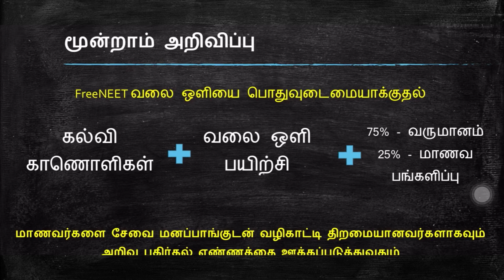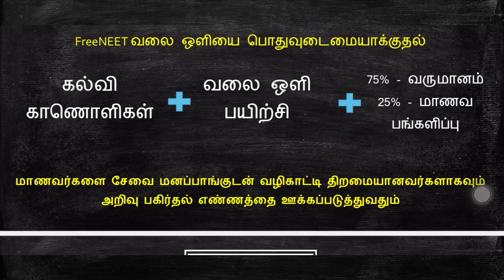முக்கிய அறிவிப்பு - 3/3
FreeNEET தனது மாணவ சேவையில் 3 ஆண்டுகளை முடித்து நான்காம் ஆண்டில் தனது பயணத்தை தொடரும் இந்த மகத்துவமான தருணத்தில் எங்களுக்கு தொடர்ந்து நல்லாதரவு கொடுத்துக்கொண்டிருக்கும் அணைத்து நல் உள்ளங்களுக்கும் எங்கள் மனமார்ந்த நன்றிகள்.

பொறுப்பாசிரியர் : அய்யப்பன் முருகேசன் - 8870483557 (Whatsapp Only)

Channel: my.freeneet.in